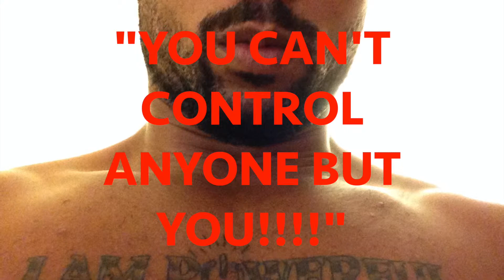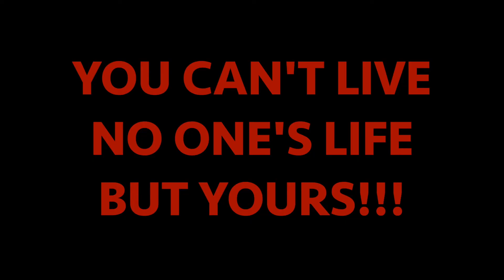You Can't Control Anyone But You!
Here is the fourteenth video "You Can't Control Anyone But You!" from the "I AM POWERFUL" series Vol.1